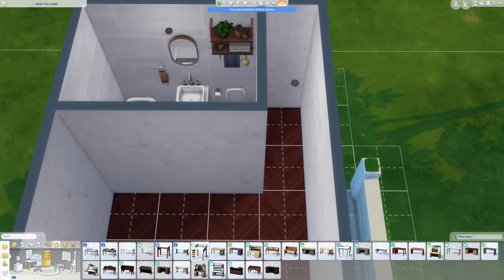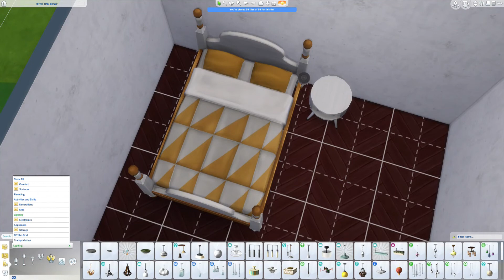Tiny Starter Home | THW SIMS 4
i built a 64 tile tiny starter home in sims 4